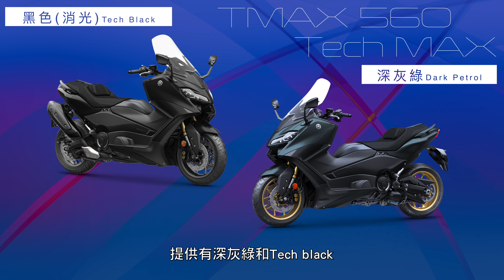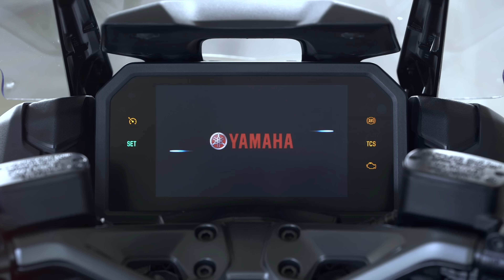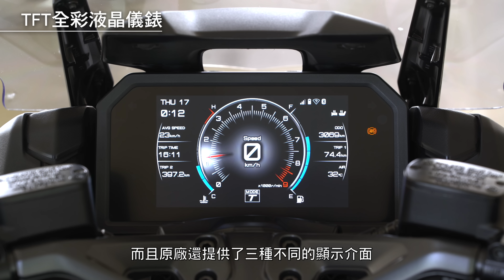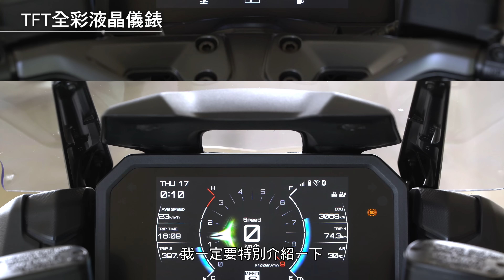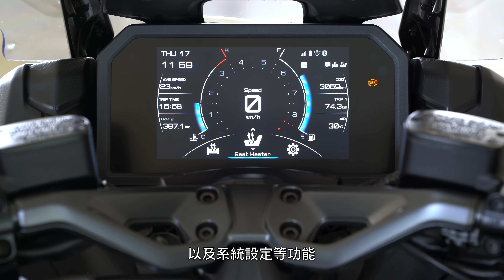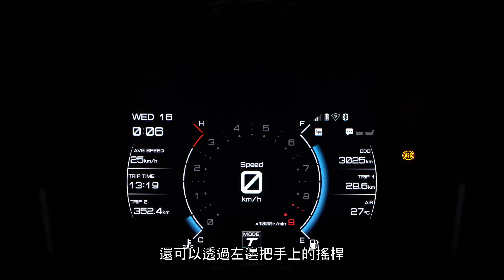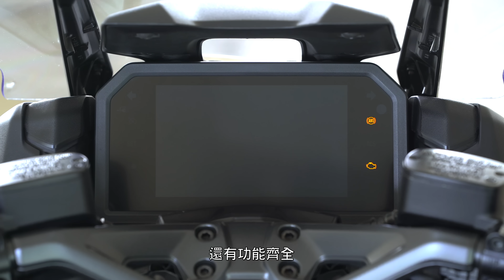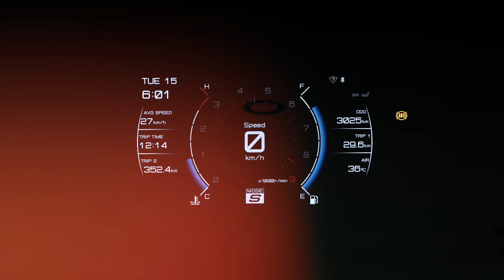[IN測試] 依然傳奇 - YAMAHA TMAX 560 Tech MAX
融合跑車元素的全新樣貌
無可挑剔的頂級豪華配備
舒適與性能兼具的駕駛感
YAMAHA TMAX 560 Tech MAX
歷經過多年的淬煉與演化
再次以精彩表現演繹傳奇

影片中特殊車載畫面，均使用Insta360系列產品拍攝
Bike IN 專屬折扣購買連結